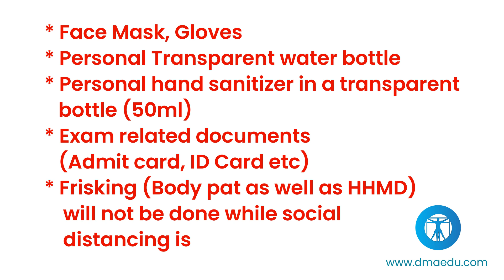NEW SECURITY PROTOCOL AT THE FMGE DECEMBER 2020 TEST CENTERS | FMGE DEC 2020 | DMA CHENNAI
Dear FMGE Aug 2020 aspirants,
Do you know that the security protocol at the FMGE August 2020 Test centers has been revised due to the COVID pandemic crisis!
UPDATE YOURSELVES TO PREVENT THE LAST MINUTE CHAOS!!!
Best of luck, DMA, Chennai 👍